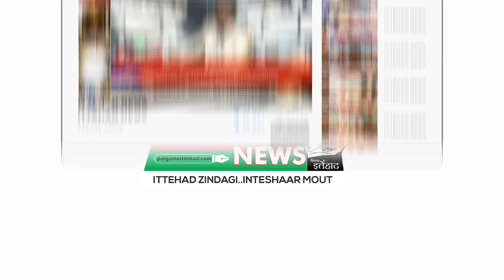ITTEHAD NEWS | BELGAUM |-AHAM KHABARON PAR EK NAZAR (16-09-2023)